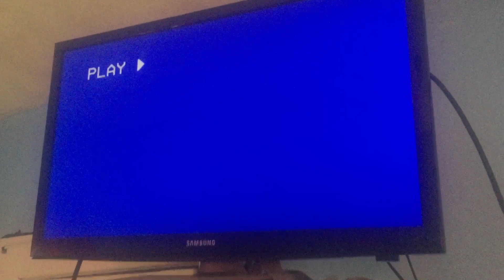Opening to The Magic School Bus: Gets Planted 2004 VHS